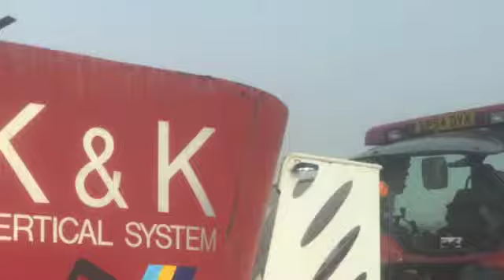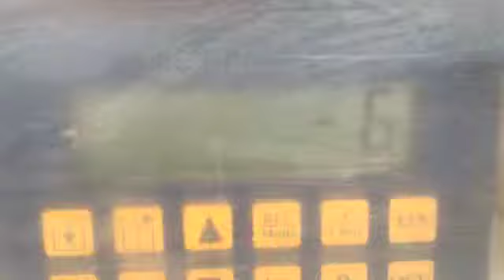K & K Tub Mixer , Diet Feeder . Silage feeder